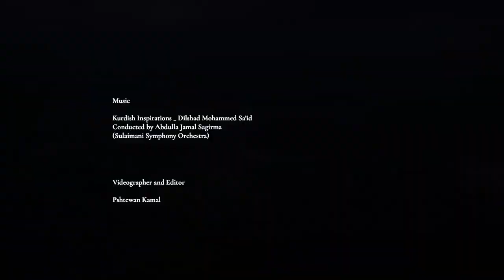Kurdish Inspirations || Dilshad Mohammed Sa'id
The piece is conducted by Abdulla Jamal Sagirma_ Sulaimani Symphony Orchestra.
Videographer and Editor: Pshtewan Kamal